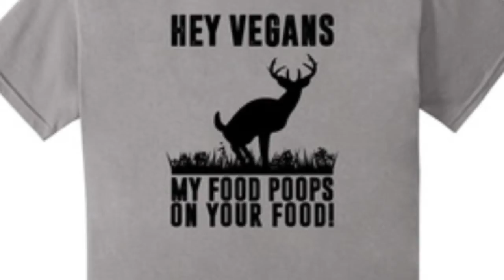1% УДАЧИ. Эпизод 003: Охотничьи Угодья в Северной Америке.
Добро пожаловать на наш подкаст об охоте и дикой природе. В этом эпизоде вашему вниманию представляется беседа двух парней, которые охотятся в Америке. Они поговорят о разных типах охотничьих угодий в США. Дадут пару советов по тому, как начать охотиться в этой стране. И поделятся некоторыми другими немаловажными нюансами, касающимися охоты в Америке.

В гостях на ферме у Александра Курашёва сегодня вновь боухантер Олег Кузнецов.

Спасибо за ваш интерес и ваше время!!! Если после ознакомления с содержанием этого эпизода у вас появились какие-либо вопросы к ведущему или гостю этой передачи, то вы можете задать их в комментариях под этим эпизодом или по имейлу

Этот подкаст выходит как в видео, так и в аудио формате. Если вам удобнее слушать эпизоды подкаста 1% Удачи по пути на работу или во время прогулки, то вы можете бесплатно загрузить их себе на айфон через стандартное приложение "Подкасты". Достаточно сделать поиск по ключевому слову "Охота", и наш подкаст появится в списке результатов поиска. Как никак - это единственный на сегодняшний день подкаст об охоте!